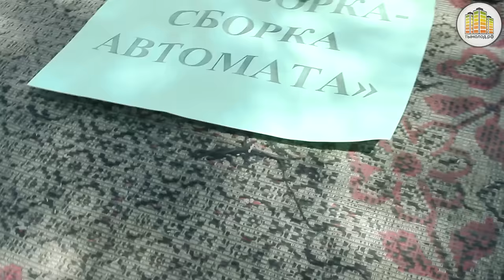Городской семейный интеграционный праздник "Выше НОС"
7 июня в Нарымском сквере прошел городской семейный интеграционный праздник «Выше НОС».